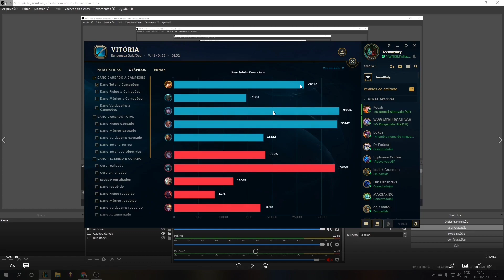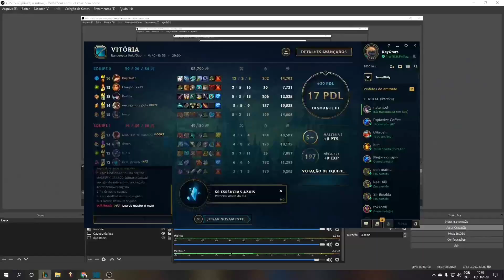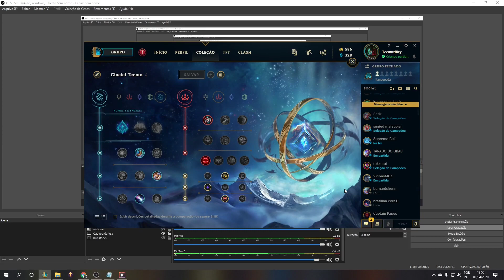EXPLICAND O NOVO MÉTODO DE DESTRUIR TODO TOP LANE MELEE!! TEEMO GLACIAL PERMASLOW - LOL DIAMOND RANK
Yoo, fala guys tranquilo, estou trazendo montagens de 3 gaYmes que joguei com a tática glacial do Manco1, teemo challenger no NA, onde countera quase todos os melees do game, eu digo quase pois não sei ao certo, mas tenha certeza todas as partidas que joguei com esse método contra melees até aqueles com dash (camile, riven) foram fáceis, essas partidas foram feitas no diamond 3. espero que curtam esse formato ai, é gostozim de fazer vídeo desse jeito